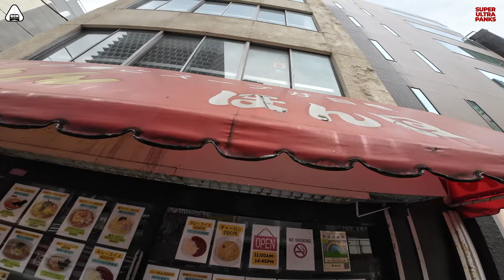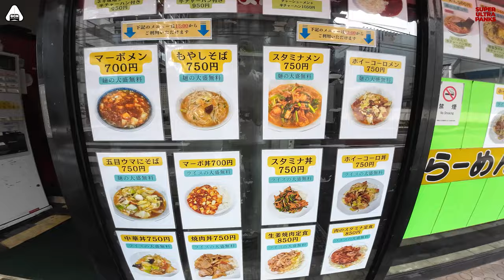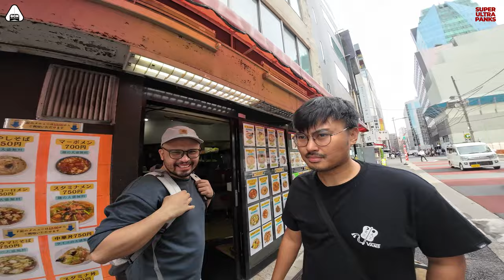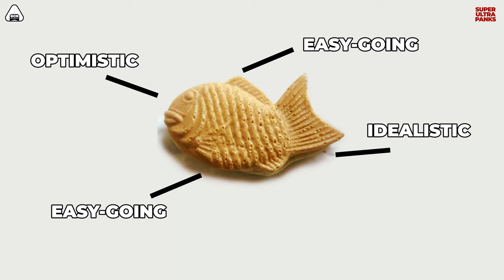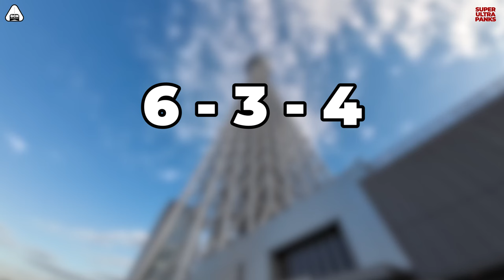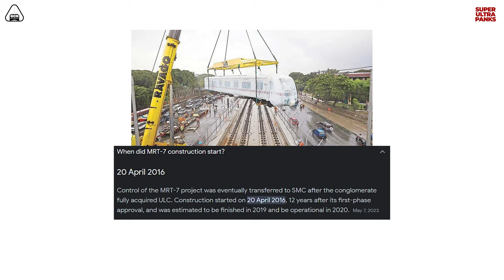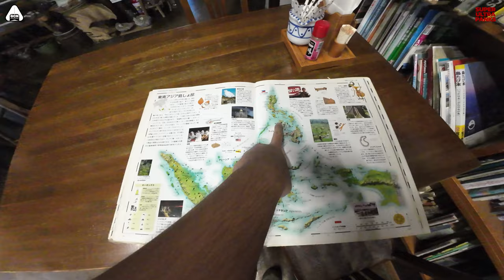Pinoy solo cycling in Japan - SUPER ULTRA PANKS GCN SERIES EPISODE 14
This is episode 14 of our Japan bike tour on October 2023.

For our last day here in Japan, we were invited at Ramen Honda, a Filipino - Japanese owned ramen shop in Ogawa-machi.

We also went cycling along Arakawa river. We also tried an authentic Taiyaki, a sweet snack famous in Japan.

Lastly we climbed the view deck of Tokyo Skytree to see the Diamond Fuji, an annual phenomenon where the sun sets at the back of mount Fuji.

Super Ultra Panks GCN (Gaijin Nation Cycling) is a weekly cycling vlog showing how we survived our Nagoya to Tokyo bike tour.

We will try to answer all your questions!

Panks lang!